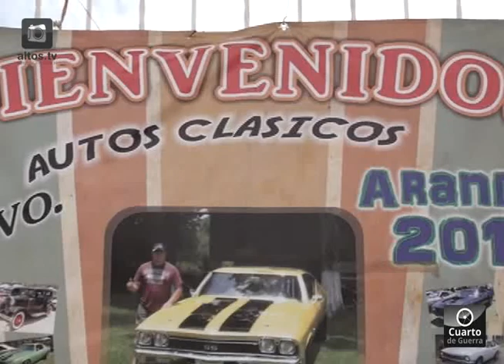EXHIBICIÓN AUTOS CLÁSICOS ARANDAS